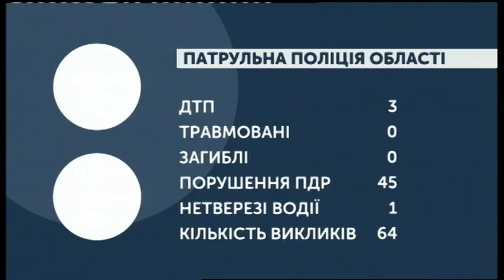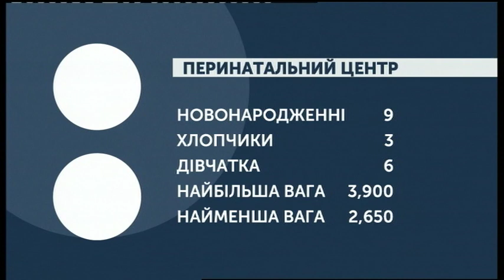05.11.2019. Новини. 08:30